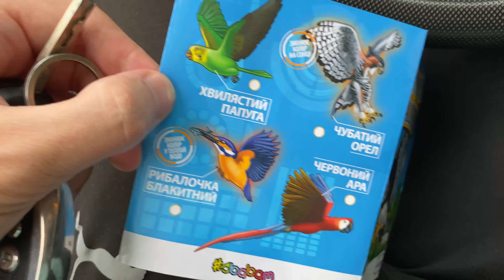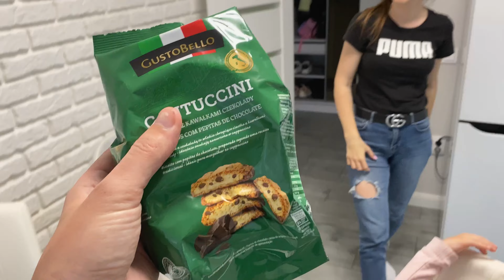ВТРАТИВ ЗІР | ШОПІНГ В ПОЛЬЩІ | ПОКУПКИ В МЕТРО | BIEDRONKA POLAND CENY | ІГРАШКА ТЯГУЧКА | VLOG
Нічого не бачу.